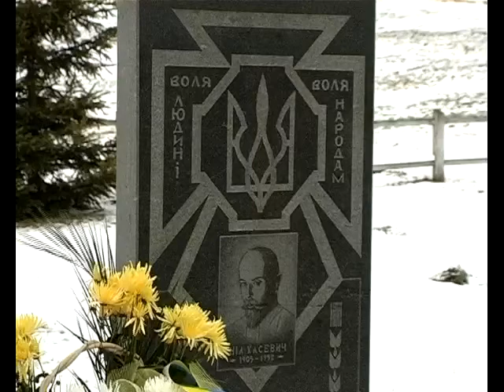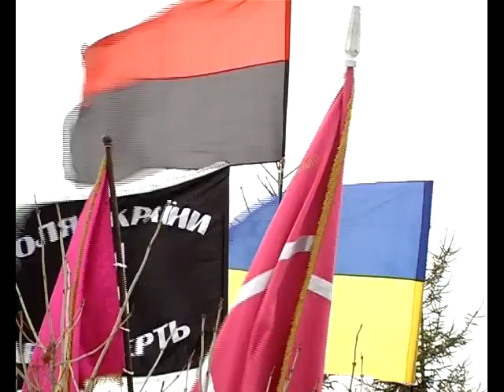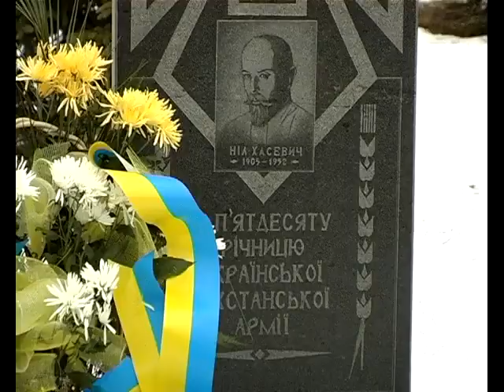120305 Nil Hasevuch